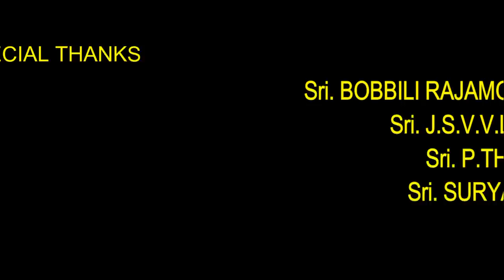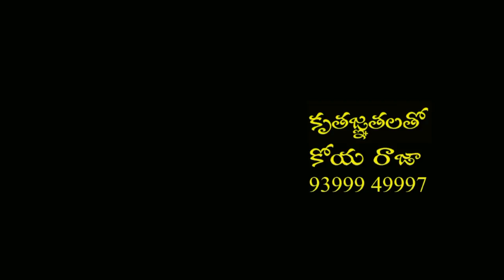SWECHA NEW SHORT FILM || Ido Chinnapillala Mugarodana || Baby Prasanthi | A Film By STYLEKING RAJA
SWECHA NEW SHORT FILM || Ido Chinnapillala Mugarodana || BY STYLEKING RAJA
Benar: AMMAFILM STUDIO
Casting: Daiva Prasanthi, Lakshi,Bhavana.
Story-Producer-Director: Koya Raja.